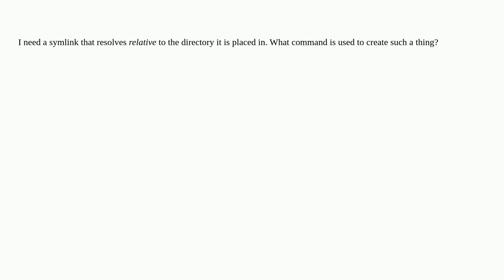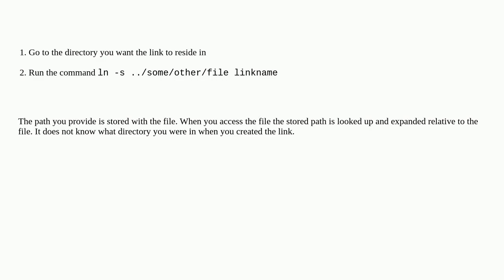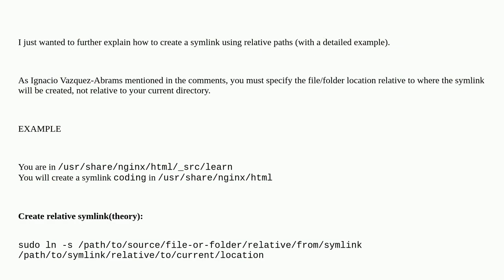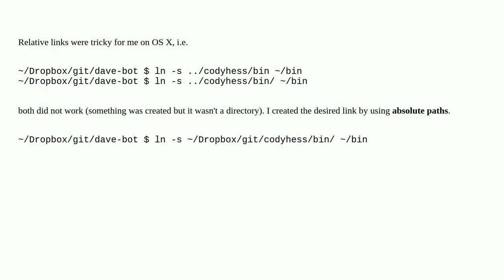How do I create a relative symbolic link in Linux?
A special thanks goes out to the community

  command-line symbolic-link linux